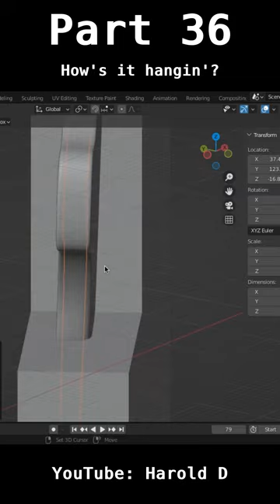Mrs the Monarch 36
Please fasten your seat belts and return your tray table to its full upright and locked position. We are bringing this butterfly in for a landing. Tomorrow I will post the print reveal and start with the more in-depth videos.